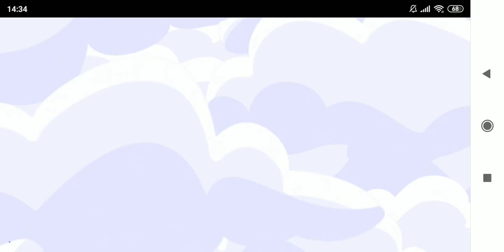Hay Day 10#